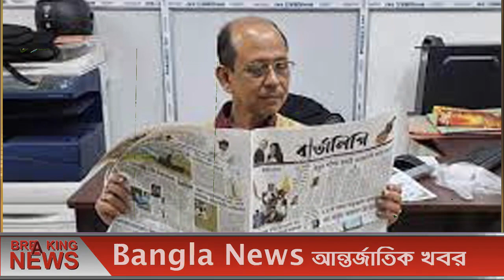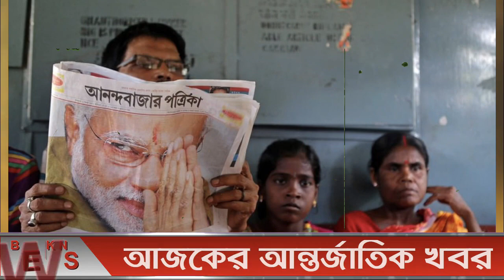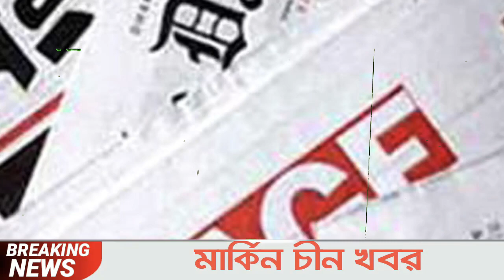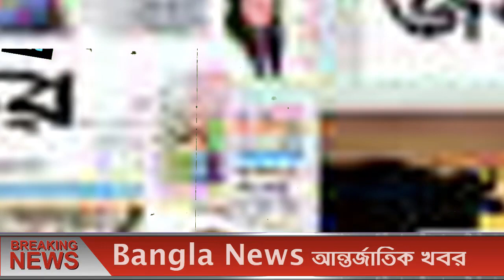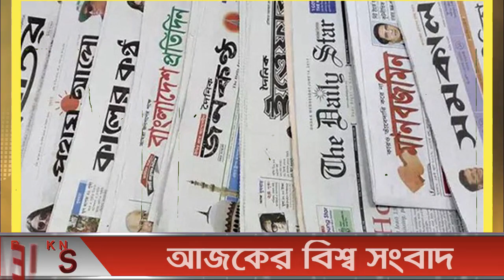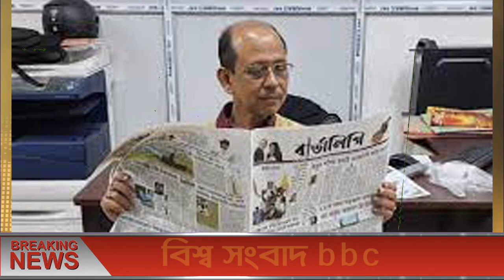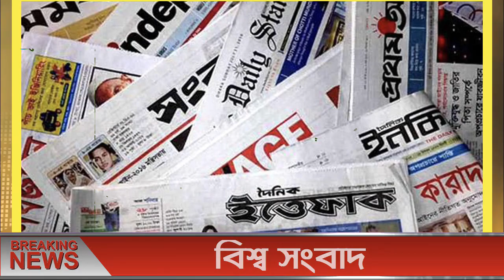আন্তর্জাতিক সংবাদ Today 20 Mar, Khobor📺BBC আন্তর্জাতিক খবর antorjatik sambad বিশ্ব সংবাদ bangla news